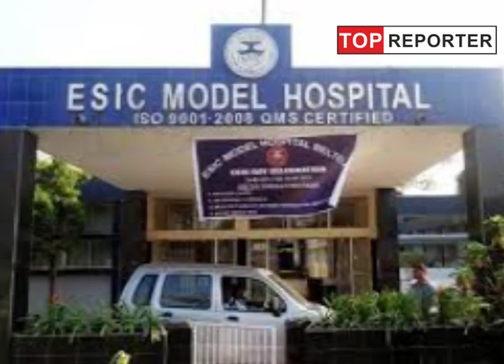अब FREE में होगा इलाज,मोदी सरकार का बड़ा फैसला | Topreporter news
modi govt new move esic hospitals to open up for general public

Beneficiaries of government-funded health insurance scheme